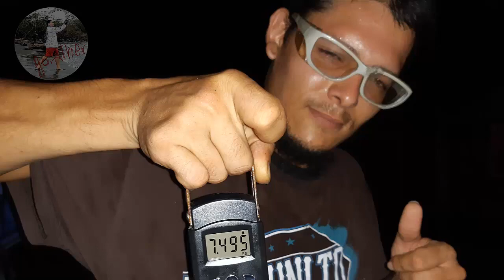Trenes y Buses en la Roca del Sábalo 2020 cr🎣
Limón,  Costa Rica🎣🤝
Bienvenidos a mi canal oficial de pesca, aquí encontraras contenido de piques, enganches y capturas en diferentes lugares de Costa Rica, tanto en el mar como en Lagunas,  Ríos y Esteros. Pesca de orilla, kayak y embarcación.
Agradecemos por apoyar mi canal, muchas gracias a todos los suscriptores.
La Roca del Sábalo, lugar de grandes combates.🎣
Rockfishing, Pesca en la Roca. Limón Costa Rica 🎣
Técnica utilizada: Bait Casting 🧵
Bait en inglés significa señuelo y Casting en el mismo idioma, lanzando. Así que podemos definir al Bait Casting como la técnica de pesca que se realiza lanzando un señuelo.

También conocido como Light Rock Fishing (LRF), el rockfishing es una modalidad de pesca deportiva que consiste en pescar de forma tranquila y ligera. Esta técnica importada de Japón
precisa de mucha atención, anticipación y capacidad para saber qué está pasando dentro y fuera del agua.

Ficha Técnica del Sábalo
Familia: Megalopidae (Sábalos / Tarpons)
Orden: Elopiformes (/ Sábalos / Tarpons)
Clase: Actinopterygii (Peces con radios)
Nombre común: Sábalo Real / Tarpon
Tamaño y peso: 250 centímetros largo y 161 kilos de peso,
Longevidad: 55 años
Hábitat: asociado a arrecifes; agua dulce y salada
Rango profundidad: De 0 – 30 m
Clima: Subtropical; 49°N - 44°s, 99°w - 14°e
Importancia: Pesca comercial, acuacultura; pesca deportiva, acuarofilia, acuarios públicos
Distribución: Atlántico: Senegal, Angola, con apariciones excepcionales en Portugal, Azores y Francia. Común en el Norte de Carolina USA hasta Bahía, Brasil, con apariciones ocasionales en Nueva Escocia y Argentina. Encontrado comúnmente a través del Golfo de México y el caribe. Océano Pacífico: Panamá y Zona Sur de Costa Rica.
Morfología: Espinas Dorsales: 0 - 0; Radios suaves (total): 13 – 16; Espinas anales: 0; Radios suaves anales: 22 – 25. Aleta dorsal de base corta. Aleta anal de base larga. Color plata oscuro azulado en el lomo, con costados plateados. Vejiga natatoria asociada al esófago le permite tomar directamente aire, lo que les permite vivir en zonas con poco nivel de oxígeno. Escamas grandes de, 37-42 en la línea lateral.
Biología: Habita en aguas costeras, bahías, estuarios, esteros, lagunas de agua dulce y salobre. Penetra grandes distancias en agua fresca en los ríos. Se encuentra en grandes escuelas en zonas específicas por años. Tiene una gran fecundidad con producciones superiores a los 12 millones de huevos. Su reproducción se da en aguas abiertas. Tiene reportes de l envenenamiento por toxinas conocida como ciguatera , Halstead, B. W.. 1970